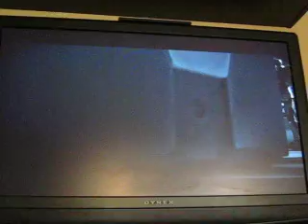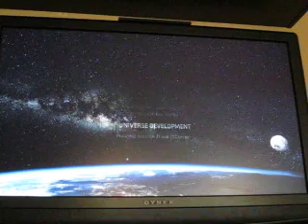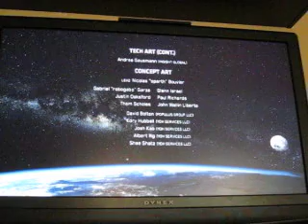HALO 4 part 14